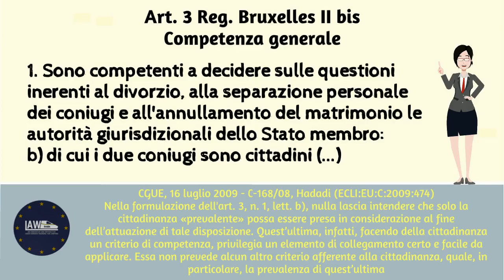Regolamento (UE) n. 2201/2003_Giurisdizione in materia matrimoniale 3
Per soluzioni dettagliate e altri casi visita il nostro sito